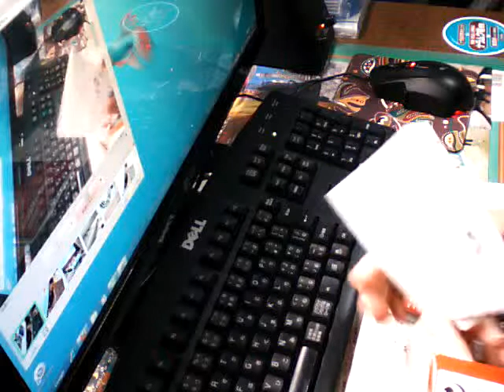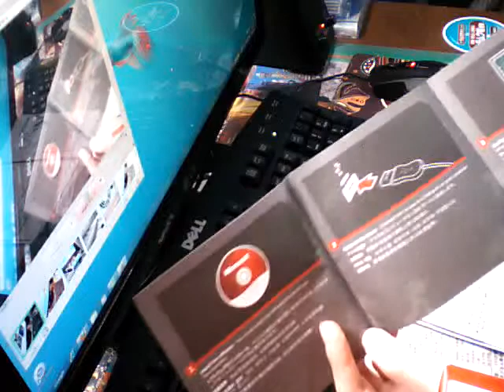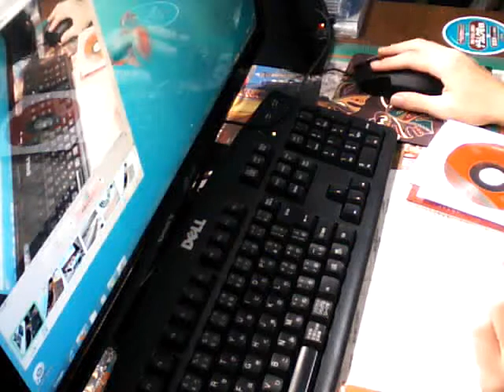Side Winder x5 Mouse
マイクロソフトのゲーム向け製品「Side Winder」シリーズのマウスを購入しました。
読み取り方式はレーザーです。